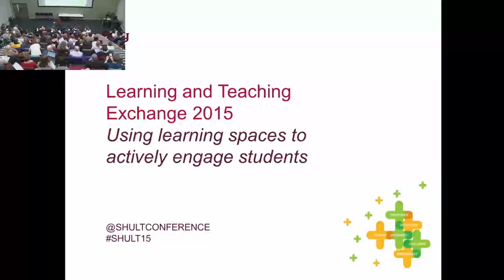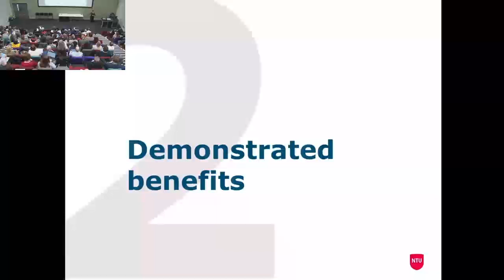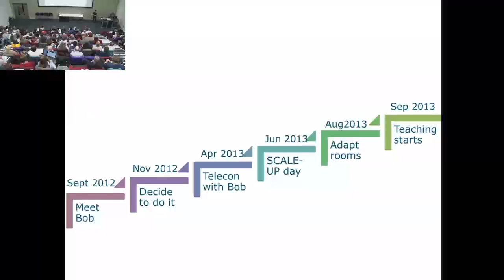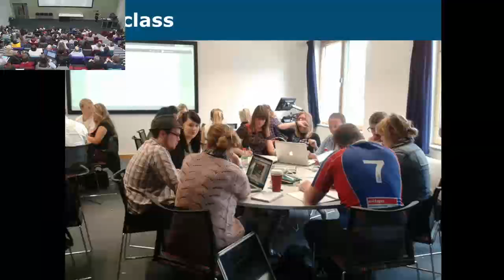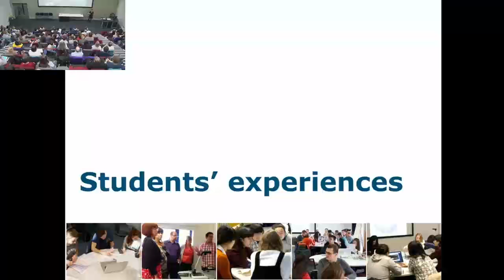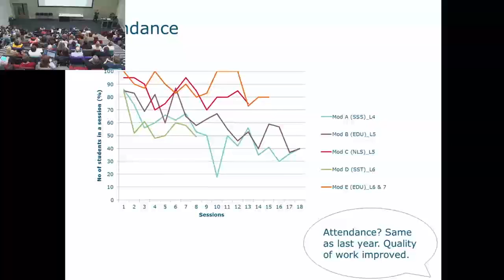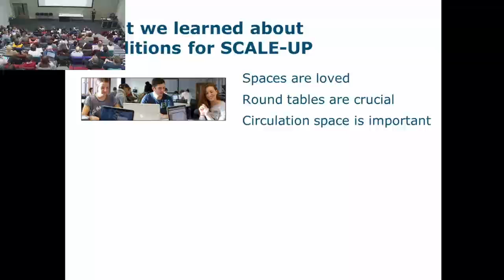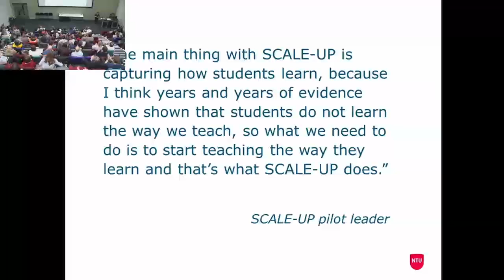Keynote: Jane McNeil "SCALE-UP Project"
Jane is leading the first UK institutional, multi-disciplinary SCALE-UP project at NTU. SCALE-UP was pioneered by Professor Robert Beichner at North Carolina State University and uses a highly collaborative, technology-rich learning environment.
The project at NTU was in its second year at the time of recording, and had evaluated SCALE-UP across 37 pilots, in 13 subjects in levels 4 to 7.
Learn what this initiative could offer SHU - for both tutors and learners.